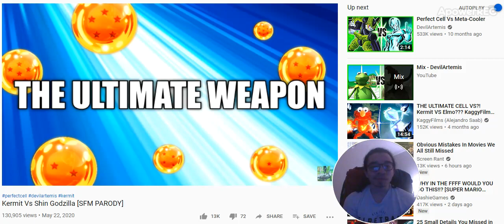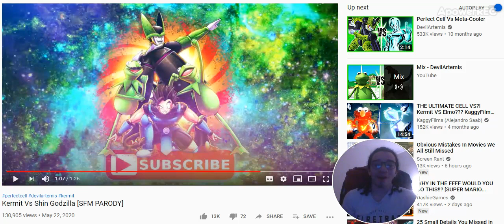Kermit Vs Shin Godzilla [SFM PARODY] reaction video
Sorry, that intro was WAY too fucking long! Also R.I.P random TRex from that Shallot vs King Kon video.